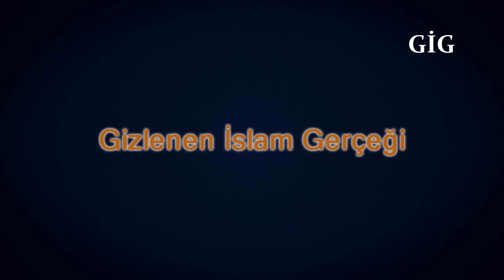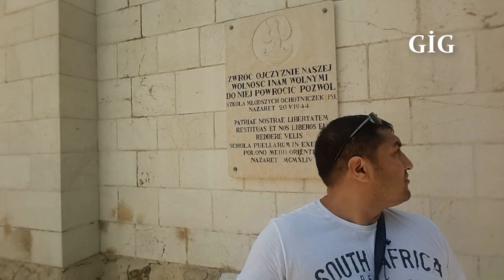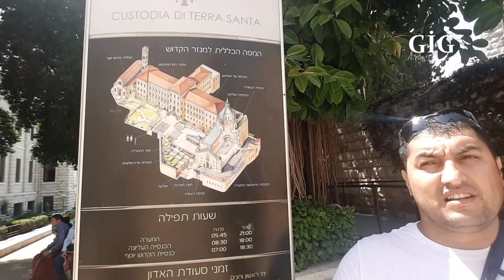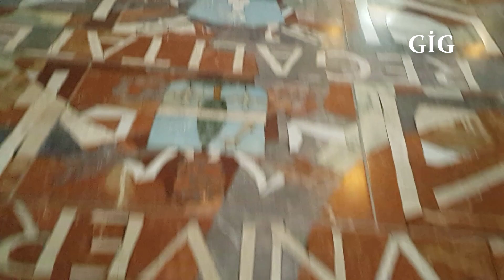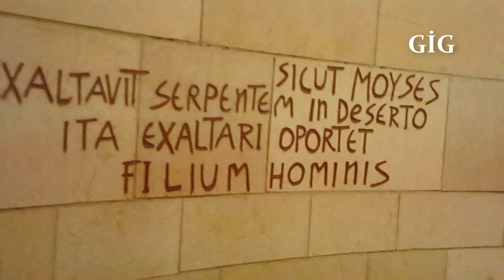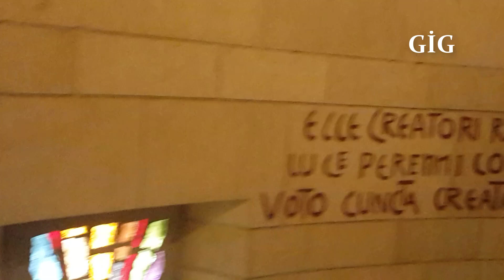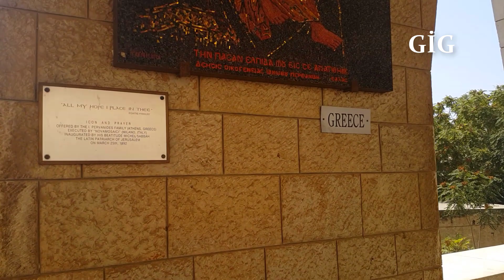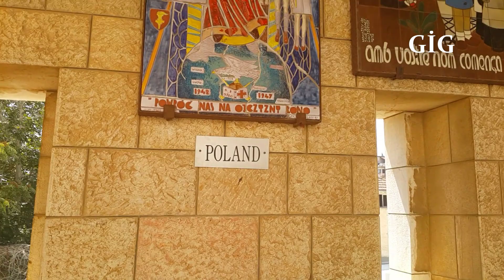Hz İsa'nın Doğduğu Yer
İsa (MÖ 4 – MS 30-33), Hristiyanlığın kurucusu ve merkezindeki kişi. Birçok Hristiyan mezhebi tarafından Tanrı'nın Oğlu addedilir. Hristiyanlara göre İsa beklenen Mesih'tir. Hristiyanlar, ölümünün hemen ardından İsa'nın dirildiğine ve kurduğu topluluğun Hristiyan kilisesine dönüştüğüne inanır. Hristiyan doktrinlerine göre İsa Kutsal Ruh tarafından hamile bırakılan Meryem adında bir bakireden dünyaya gelmiş, birçok mucize gerçekleştirmiş, Hristiyan Kilisesi'ni kurmuş, kefaret için kurban edilerek çarmıha (işkence direğine) gerilerek ölmüş, tekrar dirilmiş ve tekrar geleceği tarihe kadar Cennet'e yükselmiştir.

İslam inancına göre İsa Tanrı'nın görevlendirdiği ulu'l azm (eziyet çekmiş) peygamberlerdendir ve Mesih olması nedeniyle Muhammed'den sonraki en önemli ikinci peygamberdir. Müslümanlara göre İsa bakire bir anadan doğmuş ve kendisine bir kutsal kitap indirilmişse de Tanrı'nın Oğlu değildir. Kuran'a göre İsa çarmıha gerilmemiş ancak Tanrı tarafından fiziksel olarak göğe yükseltilmiştir, dolayısıyla hiç ölmemiştir. Yahudilik, İsa'nın beklenen Mesih olduğu inancını reddeder ve İsa'nın Tanah'ta belirtilen Mesih kehanetlerini karşılamadığını savunur.

Çoğu bilimsel araştırmacı, Meryem oğlu İsa'nın Celileli Yahudi bir haham olduğu[18] ve kelâmını sözel olarak ilettiği, Vaftizci Yahya tarafından vaftiz edildiği ve Roma valisi Pontius Pilatus'un emriyle çarmıha gerildiği konusunda hemfikirdir. Bugün bilim dünyâsında genel olarak kabul edilen görüşe göre, İsa Yahudiliğin düzelmesi için çaba harcayan kıyametçi bir vaizse de kimi önemli araştırmacıya göre kıyametçiliği tartışma konusudur. Bugün dünyanın çoğu ülkesinde kullanılan miladi takvimdeki milat İsa'nın doğduğu kabul edilen tarihtir